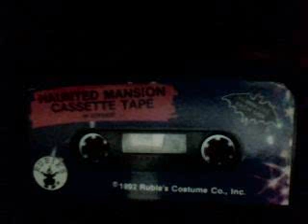Rubies Costume Haunted Mansion Cassette Tape (1992) - Side 2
This cassette tape was a staple item for Halloweens for me in my childhood.  It reminds me of my early childhood in the early 1990s.  I grew up in a small town with just a few thousand people and it would have been a great place to film horror movies.  In the 1990s (a great decade for Halloween; Halloweens have not been nearly as good since then) it was a marvellous place to be on All Hallows Eve.

I would love more information on who made this and where and whatever.  Whoever did make this cassette, bless you: you are geniuses in the art of Halloween.

PS - Sorry if it is a bit hard to hear; it is nearly a 20-year-old cassette tape after all, well-used... because it is on magnetic media I knew I needed to digitalise it and put it online so that people who appreciate this type of thing like myself could remember a better age for this particular season and holiday.